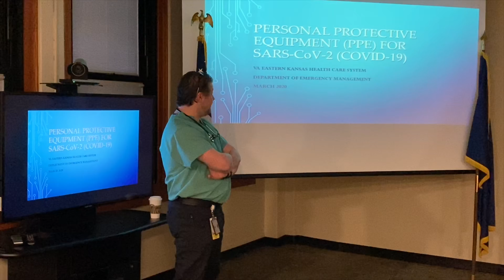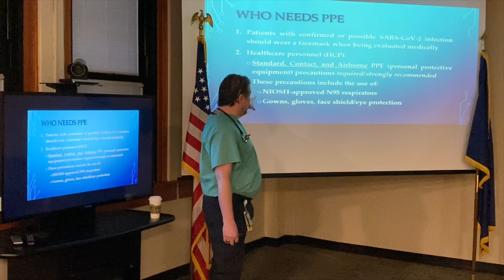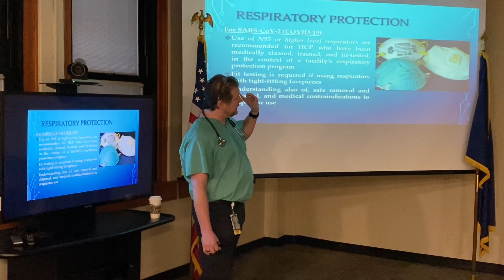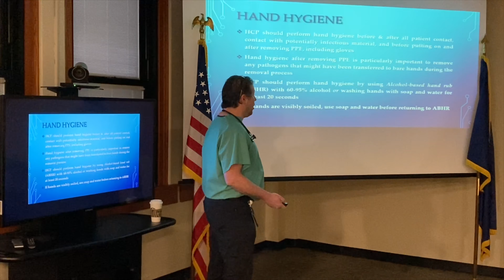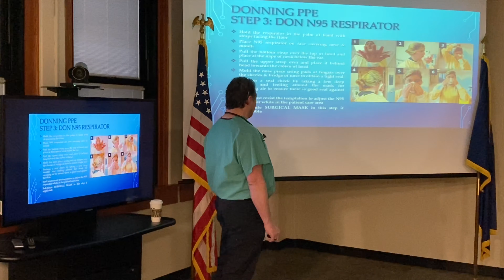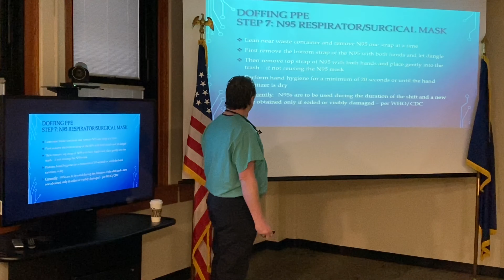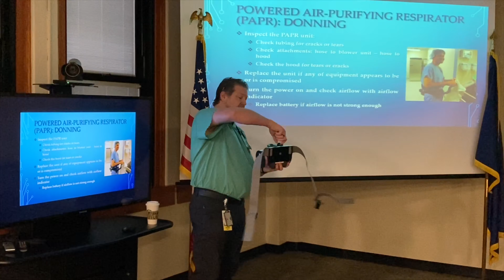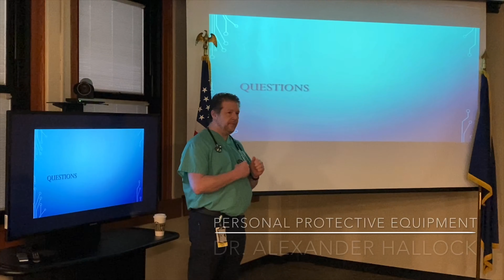VA Eastern Kansas - Personal Protective Equipment Training - COVID 19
Associate Chief of Staff for Education provides PPE training for staff